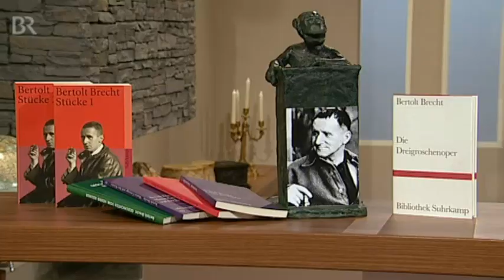Klassiker der Weltliteratur: Bertolt Brecht | BR-alpha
Bertolt Brecht gilt als einflussreicher deutscher Dramatiker und Lyriker des 20. Jahrhunderts. Er hat das epische Theater begründet, das den Zuschauer eher zum distanzierten Hinterfragen anregt als zum Mitfühlen.